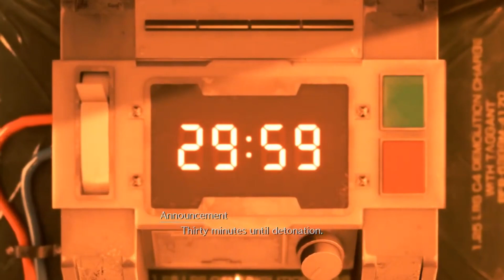When Will Final Fantasy 7 Remake PART 2 RELEASE?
Final Fantasy 7 Remake is out and people we all love it! But Part 2 is up next, so how long will we have to wait for it? 3 years? More?